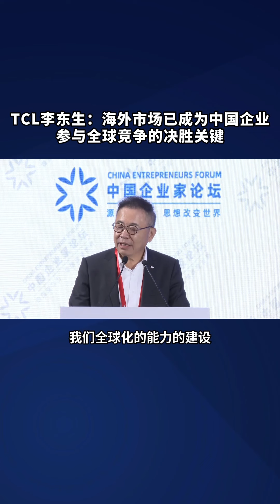李东生：中国市场很大，但全球市场更大，海外市场已经成为中国企业参与全球竞争的决胜关键。全球化